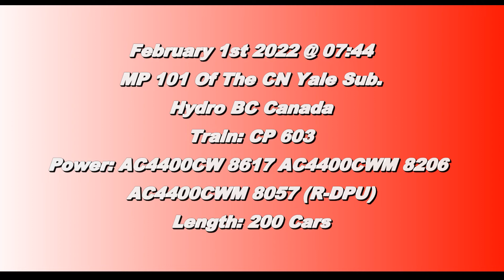Trains BC 2022: CP 603 (Potash Train) Near Hydro Canada 01FEB22 AC4400CW 8617 Leading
CP AC4400CW 8617 and AC4400CWM 8206 Lead a 200 Car Potash Train West with AC4400CWM 8057 as Rear Train DPU